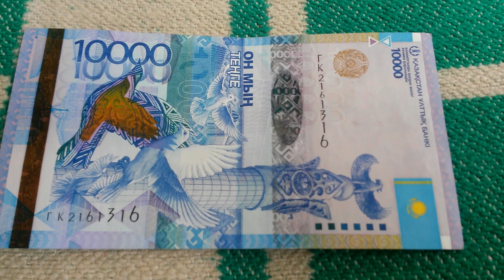Три 1-ки и две 6-ки у БАНКНОТЫ 10 000 ТЕНГЕ № серии ГК2161316 на пионерском одеяле 27-го Июня